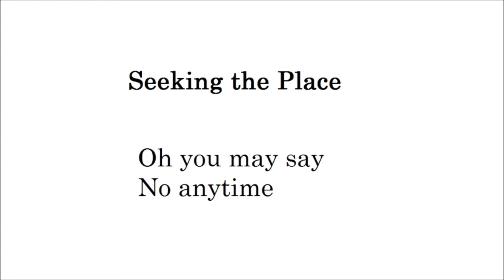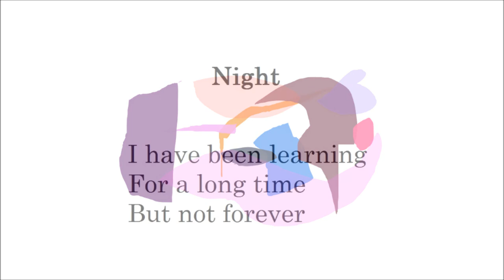Announcement (Paintings Poetry Flute Improvisation English)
I live in a town 90 miles south of Fukushima. I rented a Geiger counter and measured everywhere around my house.
The normal radiation rate before Fukushima was 0.06. As of September 14, the indoor and outdoor radiation rates are 0.14 and 0.25 respectively. Still pretty high, but  water and air is not polluted . So by being very careful not to eat any polluted food we can live a normal life. Our radiation exposure will be a little less than Internationally tolerable level.